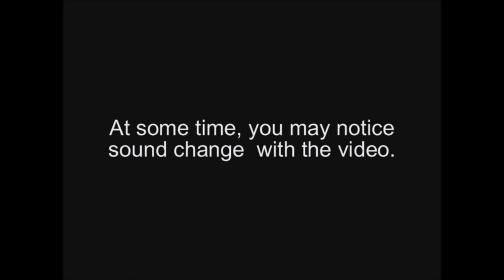[Lecture 1] The Final Days of the Holy Prophet (s) - Gujrati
In this series of lectures, Mulla Asghar speaks about the final years of the Prophet (s)'s life and his key involvements that helped cement the Islamic community whilst still in its infancy

The lectures cover the 8th - 10th years of Hijra and provide an insight into:
- Treaty of Hudaibiyya & its implications
- Conquest of Makkah and its aftermath
- Nature of Wahi
- Marriages of the Prophet
- Collection of Zakat
- Problems with hypocrites
- History of Fadak
- A'amul Wufud and the Event of Ghadir
- Fundamental role of Imam Ali (a) in all of these events

Language: Gujrati
Category: Sunday Fajr Lectures